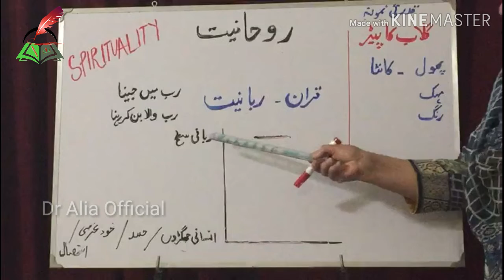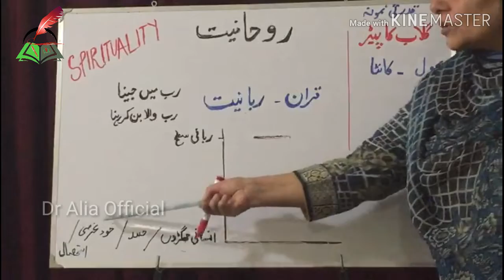Spirituality | Dr Alia Official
Her Videos are Primarily Concerned in Dealing with the Book 'Islam Aik Taruf' by Maulana Wahiduddin Which She Firmly Believes is the Ultimate Islamic Self Help Book for Today's Generation. Written in a Simple Language With Topics that Concern Everyone, the Book Imparts Knowledge Like no Other She has Come Across. This YouTube Channel Hopes to Discuss Some of the Knowledge She Has Gained From the Book and in Doing So Impart it On wards to Those Wanting to Know and Understand.